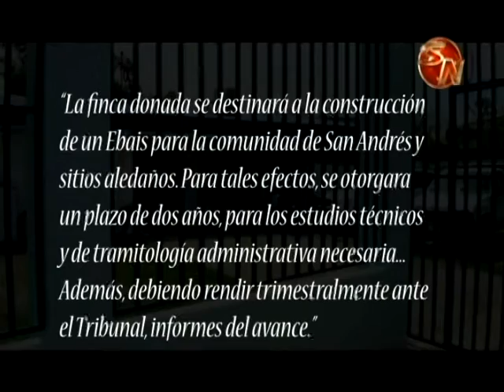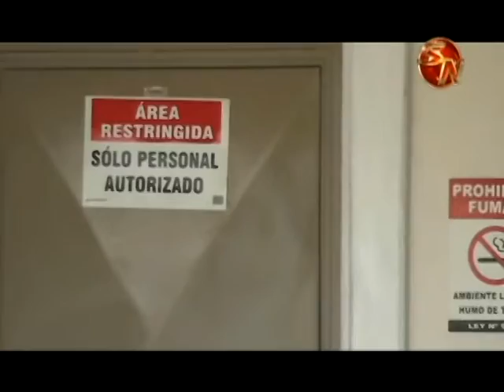Ya salió a licitación la construcción del Ebais de San Andrés